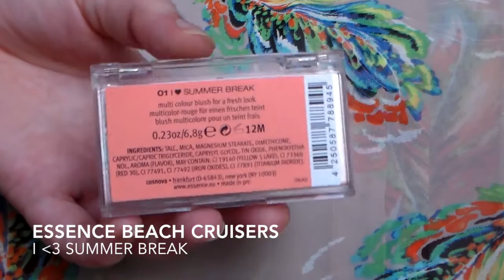Summer TREND: eyeliner colorato diy e tinta labbra la splash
Ciao ragazze,
ecco un nuovo tutorial, stavolta vi mostro come ricreare il trend estivo per eccellenza: l'eyeliner colorato con i prodotti che avete in casa. Facilissimo e super divertente!

♥ aggiungimi su Instagram:
via cellulare cerca GREENFRA1

cerca @greenfra1